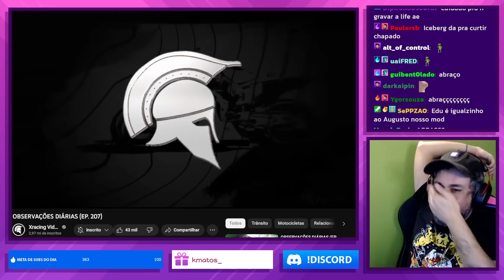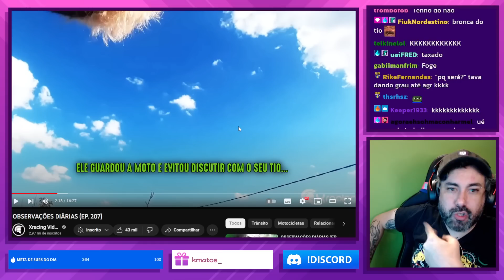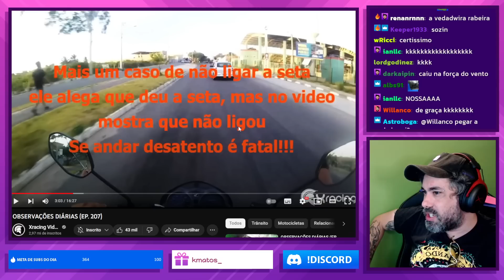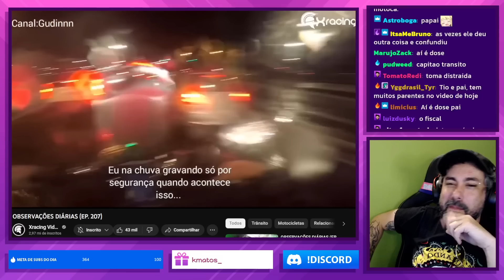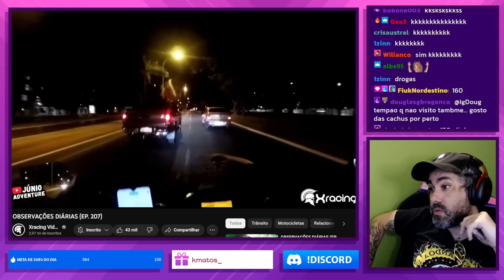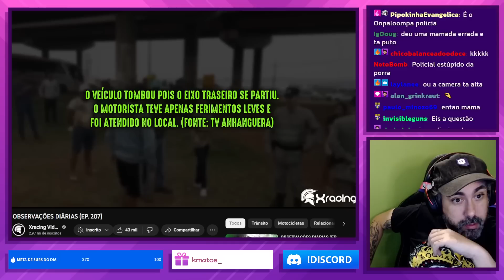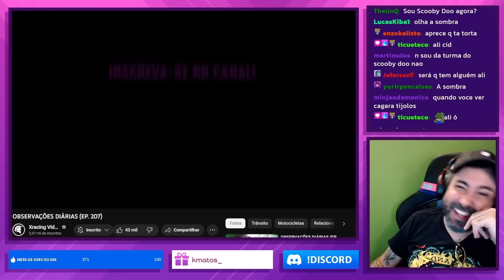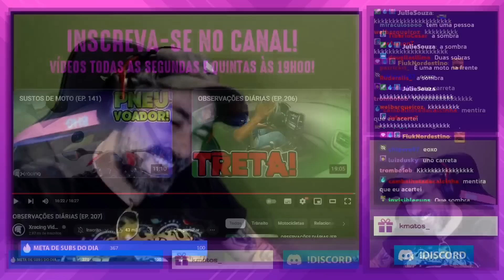REAGINDO: XRACING: OBSERVAÇÕES DIÁRIAS (EP. 207) l CORTES CIDCIDOSO [OFICIAL]